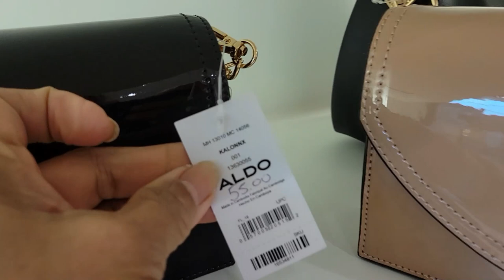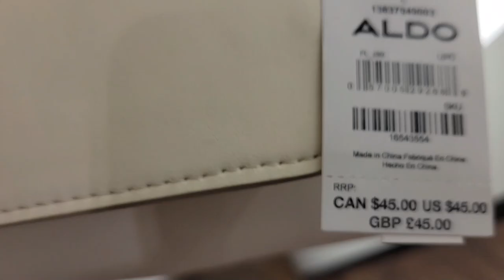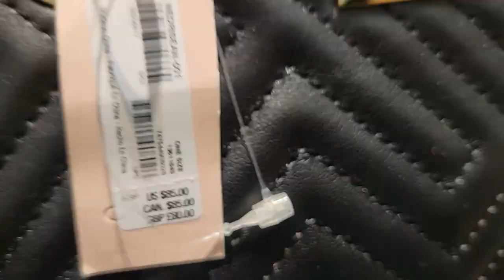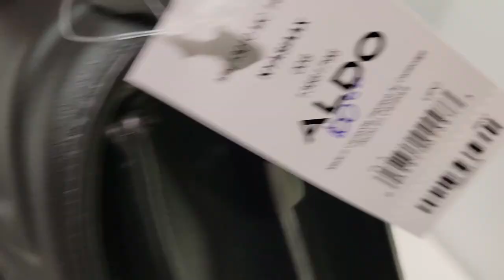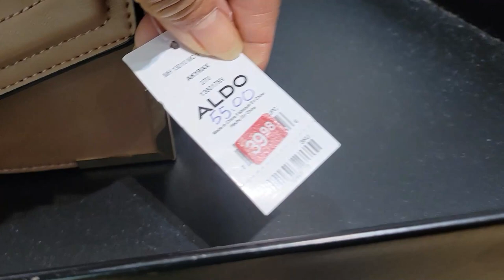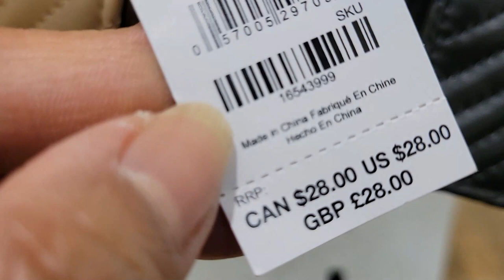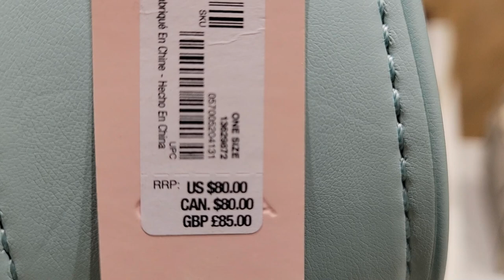ALDO TORONTO~ CANADA~ SALE ON SHOES & BAGS!